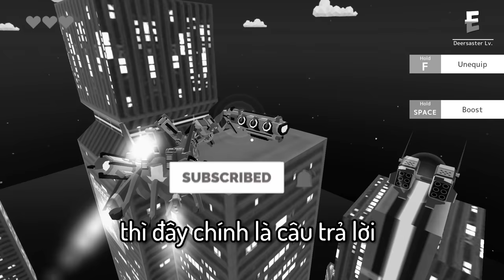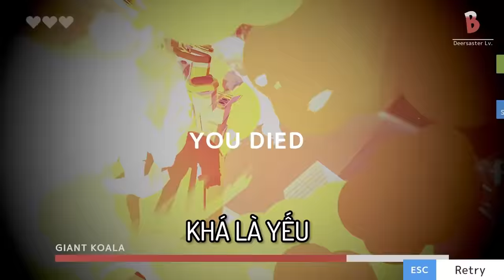Deeer Simulator | Tôi đã PHÁ HỦY THÀNH PHỐ TƯƠNG LAI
thử thách 24h làm hươu! PHẦN 2